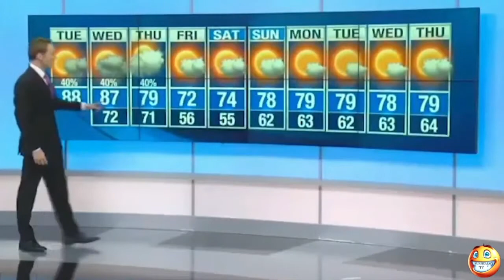Best And Funniest News Report On Live Tv Bloopers 2021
When the news gone wrong. Here are the Best And Funniest News Report On Live Tv Bloopers of all time. Watch these reporters and their funny and fail moments while on air.

Welcome to Laughter is the Best Medicine  Channel. Laughter heals and comfort.  Like medicine,  It is always one of the best forms of therapy and the cheapest medicine for healing people's hurts and sadness.

This channel is created to used humor as a way to cheer someone up. We are going to share random funny videos, fail funny videos, mixed comedy of carefree amazing people in the world that make people laugh and feel good.